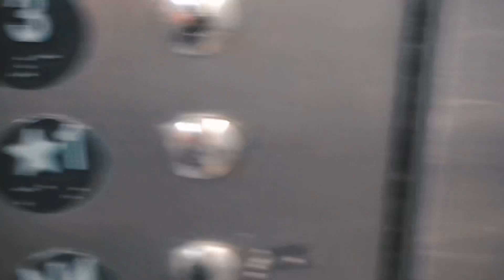MEDIA DAY FOR D1 COLLEGE ATHLETE l BOSTON COLLEGE LACROSSE DAY IN THE LIFE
MEDIA DAY AT BOSTON COLLEGE as a lacrosse player and content creator!! I wanted to share a behind the scenes of what goes on during a D1 college media day, practice, and what I eat to be LIVING MY BEST LIFE!! So happy I am able to pursue both passions at such a young age! Playing a sport in college is a full time job but my love for creating videos is a passion of mine as well and a career interest! Recently, I was interviewed by US LAX MAGAZINE about my channel! To read my full story here is the
As always, do what you love, love what you do, and stay motivated my peeps!!

equipment
MUSIC IN MY VIDEO
EPIDEMIC SOUNDS
Provided by Universal Music Group